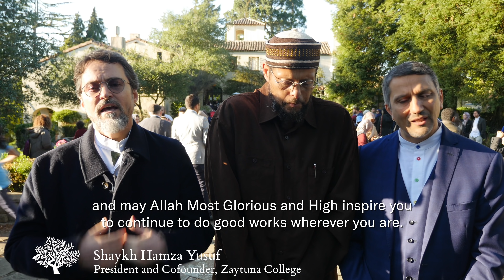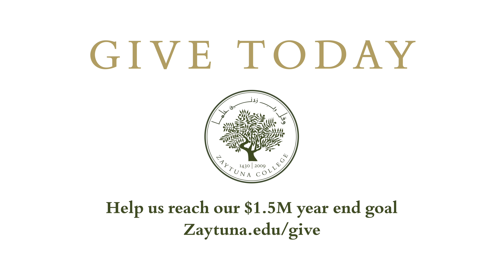Zaytuna College year end 2017, founders address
Zaytuna College